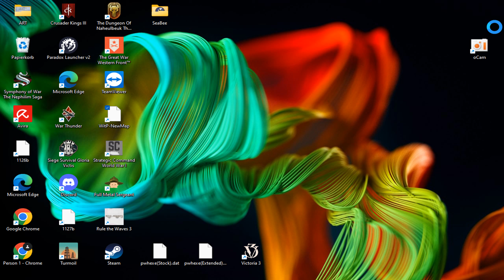War in the Pacific: AE - 2nd - PBEM vs KilRoy - 12th Feb 1942